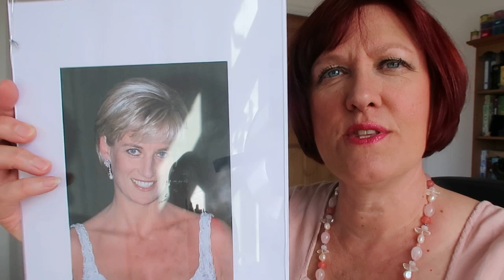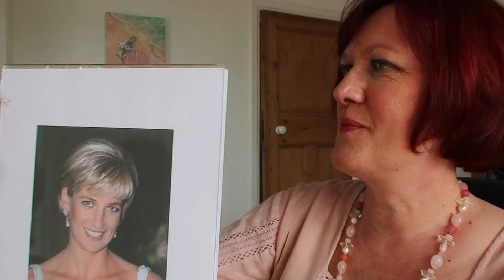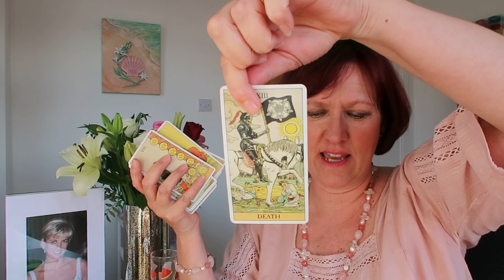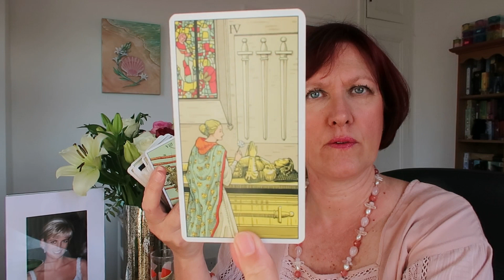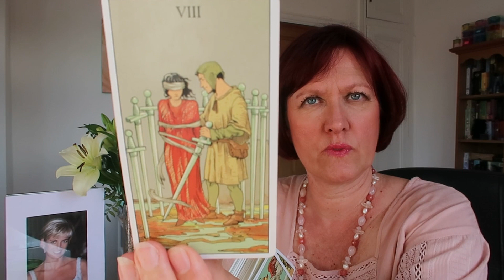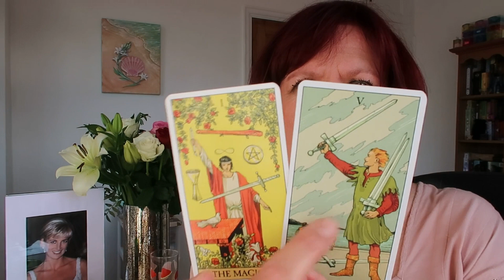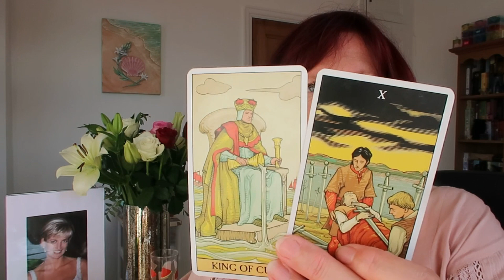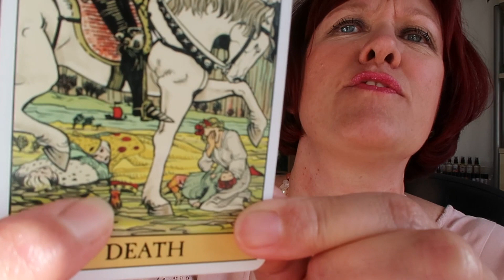Princess Diana Video 2 - to be continued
Diana talks Impending Royal Birth, William and Harry, Paparazzi and lessons for us all, Dodi and the last summer, and we start a conversation on her death. but this will continue in the next video I would like to go on to ask her about her transition to spirit...

From a personal viewpoint like many people the first thing I intuitively felt in 1997 was that she had been murdered. my shock in this video regards the cards drawn was less about this being the first time it had come into my consciousness - more this was the first time I had directly asked spirit for confirmation and got it...

I do know that Diana is at peace with what happened and that she has moved on and wants us to also - the fact that SHE bought this subject up is due to the fact she knows we can't move on till we have healed this...from her perspective she already is healed...there is so much more to her than her death and she does not wish to be defined by it!!! She is very proud of her sons who are destined (and will be allowed) to carry on her work and legacy...through them she didn't die...

They do not carry the 'sins of the fathers' and will both be important ambassadors for the light going forward. but as she said WE need to allow them to grow up, make mistakes and be human too.

The next video I do on Diana (done soon) will look at her transition to spirit and also how she is helping us still on Earth to ascend and evolve...because she is still working for the light very much so.

Till then integrate this videos message and from Diana we are all sent much love...Amanda x

To donate to help this channel continue and improve and keep all content accessible for everyone ….

Sprays Used: Rainbow Bridge - Spirit Release and Emerald Renewal & Recovery

Facebook Angelic Celestial Colours